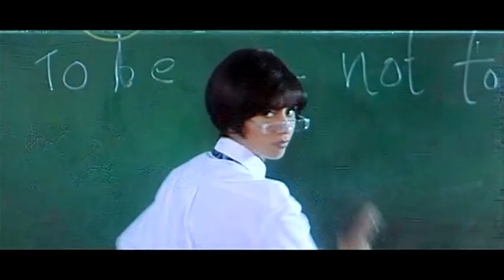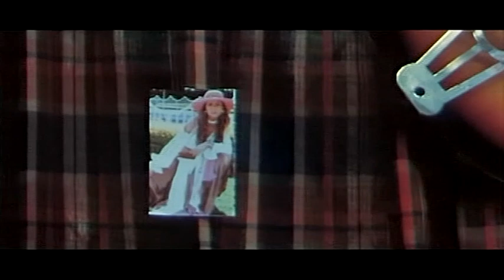Mast - Mast (male) (full song, stereo)